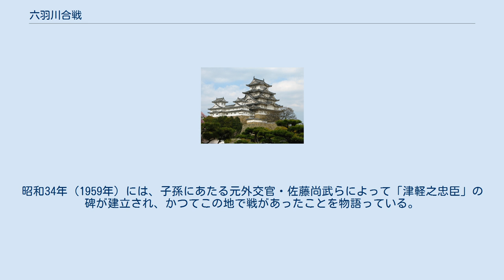六羽川合戦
六羽川合戦（ろっぱがわかっせん）は、天正7年（1579年）7月4日に陸奥国六羽川（現・青森県平川市）において、大浦氏と安東氏の命を受けた比山氏ら連合軍との間に起きた戦い。
 南部氏からの独立を目指す大浦為信（後の津軽為信）は、大光寺城・石川城・浪岡城など南部氏や浪岡氏側の国人の諸城を攻略した。
 それにより、滝本重行や浪岡一族などの多くの諸将が、主家の南部氏や出羽国の安東氏などのもとに逃れた。
また、浪岡氏を滅ぼしたことにより、安東氏との関係も悪化した。
 天正7年（1579年）7月4日、安東氏の命を受け、比山六郎・七郎兄弟が津軽へと侵攻した。
これに大浦為信から城を追われた滝本重行、北畠（浪岡）顕則らも参陣、浅利氏や大鰐、碇ヶ関方面の土民たちの協力もあり、軍勢は1千に膨れ上がった。
 まず連合軍は、滝本重行の仇敵・乳井建清が城主を務めていた乳井城・乳井茶臼館・乳井古館に攻め入り、建清が留守であったこともあり3城は瞬く間に落城した。
続いて沖館城に攻め入るも城主・阿部兵庫介の奮戦により、撤退した。
 その後、六羽川の畔（現・青森県平川市）において大浦軍と激突した。
連合軍は占領した乳井茶臼館、大浦軍は大坊・岩館に本陣を置いた。
戦いは夕暮れまで続き、大浦軍は次第に追い詰められ、為信本陣の旗本もほとんどが討ち死にした。
すると、本陣にいた田中太郎五郎が為信の身代わりとなって突撃、為信を討ち取ったと思い込み油断した連合軍は隙をつかれ、大将の比山六郎が討ち死にした。
これによって、連合軍は総崩れとなって敗走し、大館に撤退した。
 その後、津軽には南部氏当主・南部信直の弟・石川政信らが入ったともされるが、定かではない。
大浦氏は後に津軽を征服し、外ヶ浜（現・青森県青森市）と糠部の一部（現・青森県平内町）を征服した。
 為信の身代わりとなった田中太郎五郎については、その後、嫡子田中宗右衛門に100石を加増し、津軽の忠臣の家として遇した。
昭和34年（1959年）には、子孫にあたる元外交官・佐藤尚武らによって「津軽之忠臣」の碑が建立され、かつてこの地で戦があったことを物語っている。